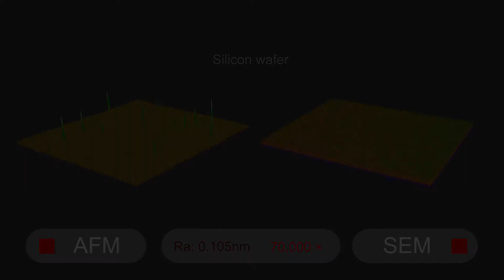3D surface models of titanium thin films, dragonfly wings and silicon wafer based on 2D data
Comparative visualization of material surfaces of 150 nm-thick titanium thin films, dragonfly (Hemianax papuensis) wings and silicon wafers derived from atomic force microscopy (AFM) roughness data and scanning electron describe the presentation and microscopy (SEM) imaging.

Copyright owned by the individual creators in Swinburne's NanoBiotech Group. No re-use permitted.